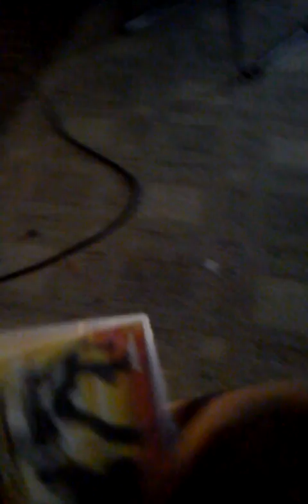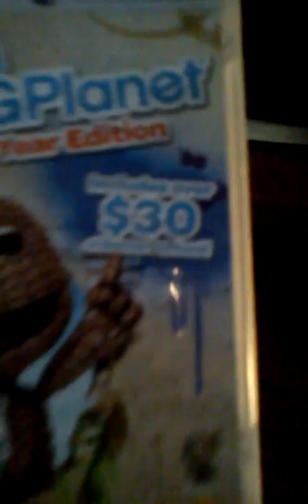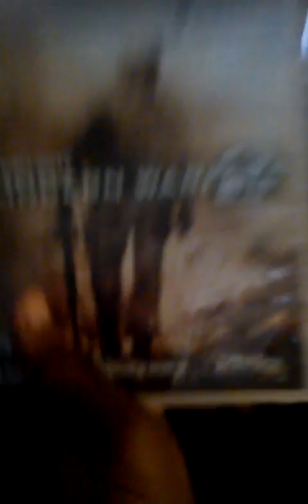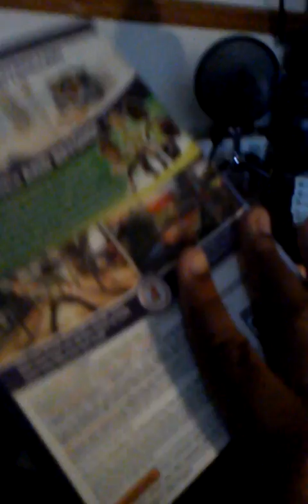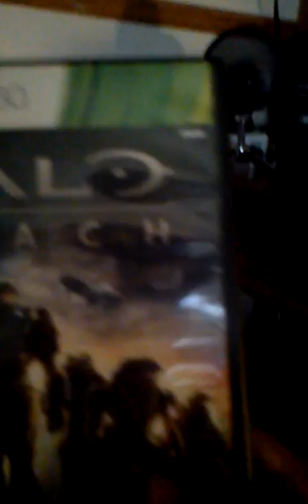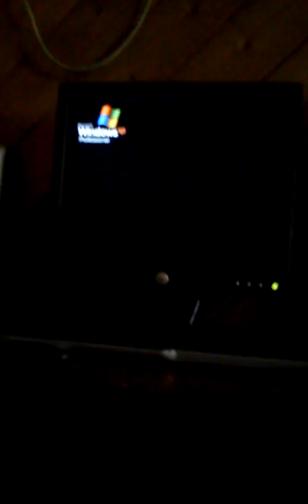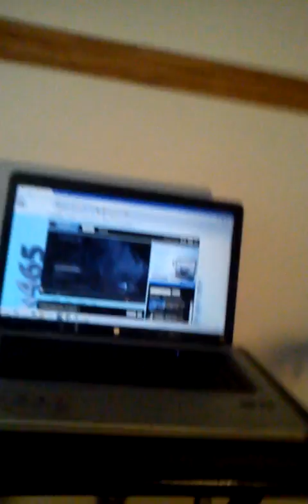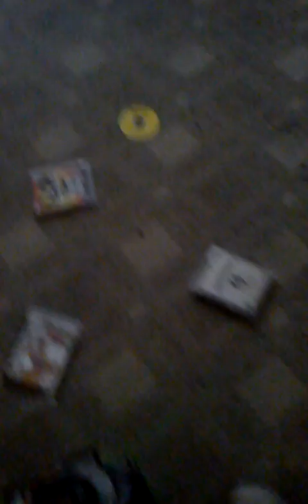Gaming setup and game collection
This is a video of my game collection and setup and I hope you enjoy. Skyrim video coming soon!